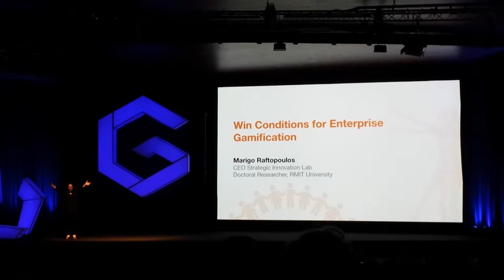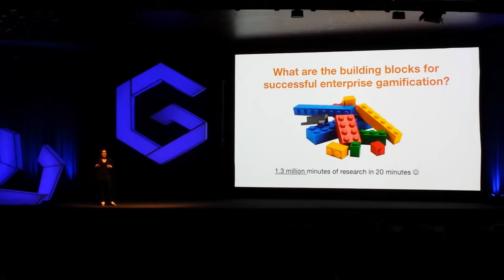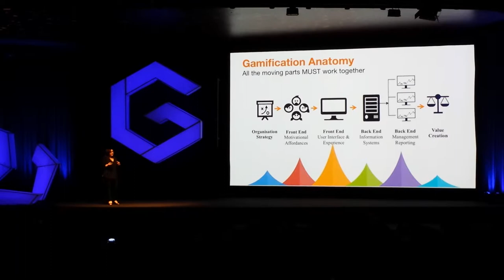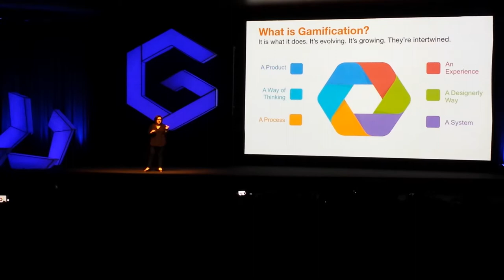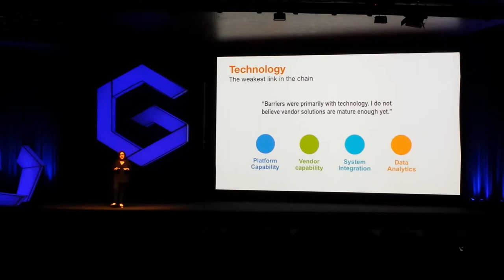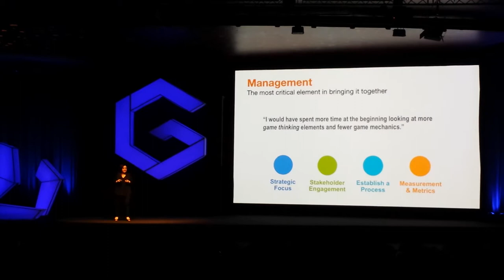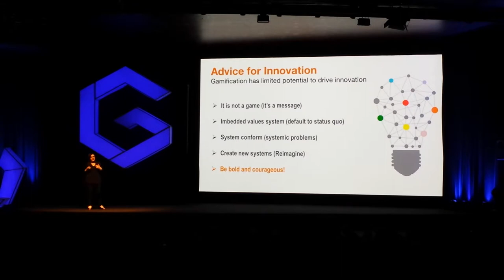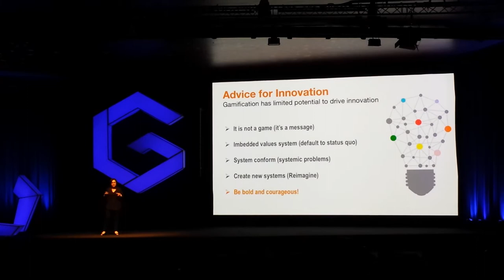Gamification project success and failures - Marigo Raftopoulos (Strategic Games Lab) GWC15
“Gamification project success and failures from my PhD research” Marigo Raftopoulos (Strategic Games Lab) @ Gamification World Congress Barcelona 2015